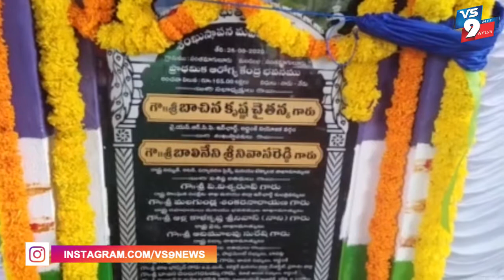30 పడకల వైద్యశాలకు అద్దంకి నియోజకవర్గ ఇన్చార్జి బాచిన కృష్ణ చైతన్యం శంఖుస్థాపన చేశారు ||VS9NEWS